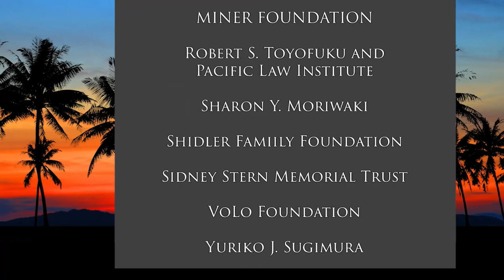Music to our Ears (Community Matters)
The Symphony Returns.  The host for this show is Jay Fidell.  The guest is David Moss.

We talk with Dave Moss, Executive Director of the Hawaii Symphony Orchestra for the past two years, about the Symphony, its status, has it has been affected by the covid pandemic, its plans, its strengths and challenges, and its expectations going forward.  He helps us understand how important the HSO is to our community and our community state of mind.